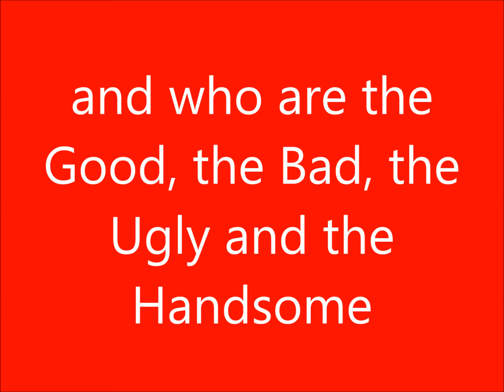Ξύπνα; Ο καλός, ο κακός, ο άσχημος και ο σχημος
Ξύπνα! Ξύπνα!
είστε μέσα σε ένα ισχυρό σκοτάδι.
Ραζνάτοβιτς είναι ο καλός.
Τζίντζιτς είναι ο κακός.
Χάνι είναι ο άσχημος.
Ράμπιν είναι ο σχημος.